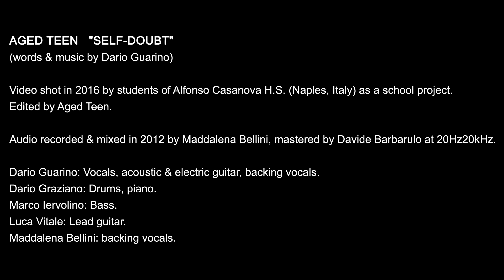Aged Teen - Self-Doubt (Official Video)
This video was made in collaboration with teachers and students of Alfonso Casanova H.S. (Naples, Italy.
Questo video è stato realizzato in collaborazione con docenti e studenti dell'I.S. Alfonso Casanova di Napoli.
Un ringraziamento particolare va a Luigi Barletta e Chiara Cimini.

"Self-Doubt" written by Dario Guarino (AGED TEEN).